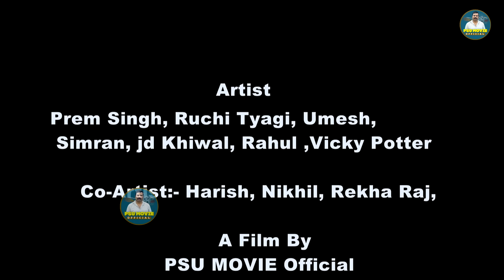वक़्त Waqt | Umesh, Simran, Prem | New Haryanvi Movie 2023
l

Banner by:- PSU MOVIE OFFICIAL

Film Title:- वक़्त Waqt

वक़्त Waqt New Haryanvi Movie 2023 |
Artist:- Umesh, Simran, Prem Singh, Usha Maa, Chhoti Usha Maa, Ruchi Tyagi, Rajveer Singh Dangi, Harish, Shivam, Nourang Ustad, Uttar Kumar

Producer:- Prem Singh

Director:- Prem Singh, JD Khiwal

Writter:- JD Khiwal

Story:- Prem Singh

Camera Man:- Sonu Saini